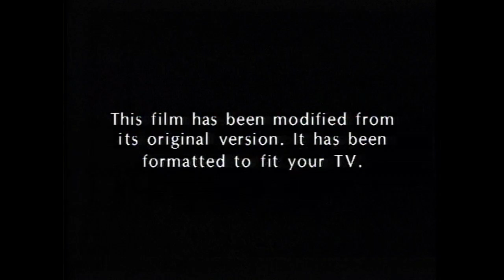Inicio DVD Chitty Chitty Bang Bang 1998 (Argentina)